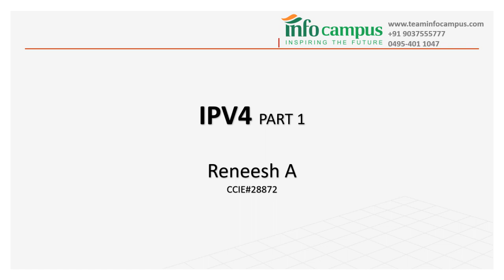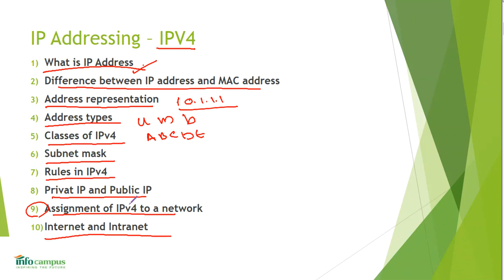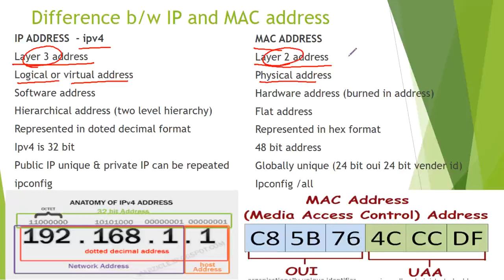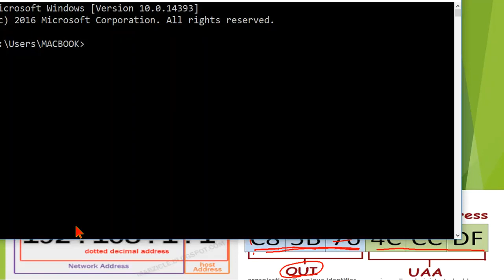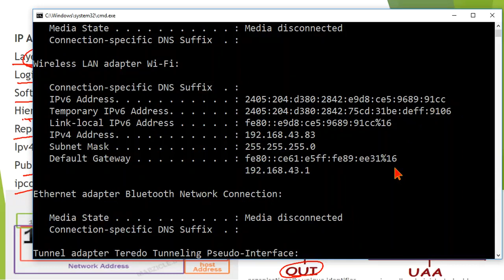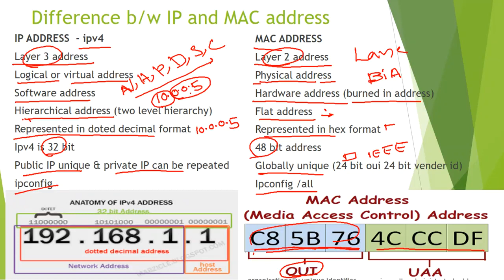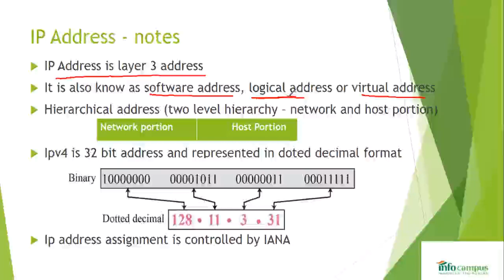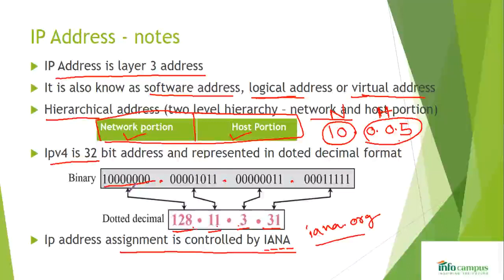CCNA malayalam IPV4 part 1